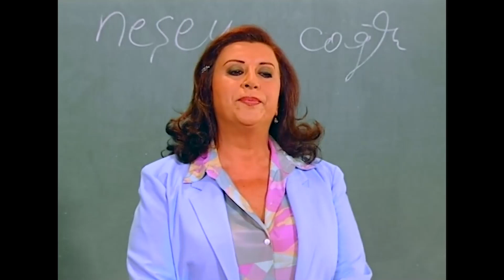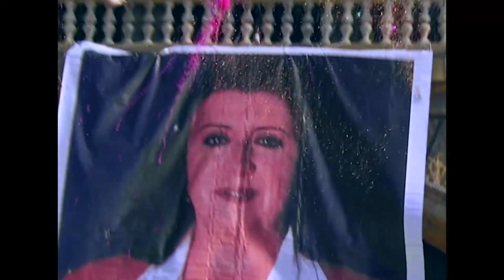Afet Hoca'nın Zorlu Veda Görevi - Hayat Bilgisi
Afet Hoca ve öğrencileri vedalaştı. LÜTFEN BİZİ BIRAKMA HOCAM

KÜNYE
YAPIM: SÜREÇ FİLM
YAPIMCI: ALİ GÜNDOĞDU
YÖNETMEN: TARKAN KARLIDAĞ
SENARYO: GANİ MÜJDE